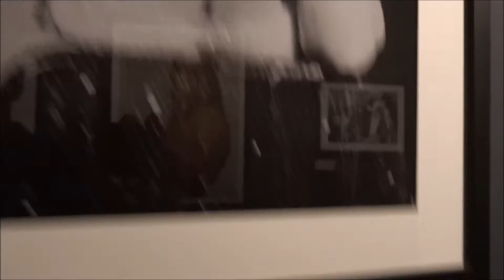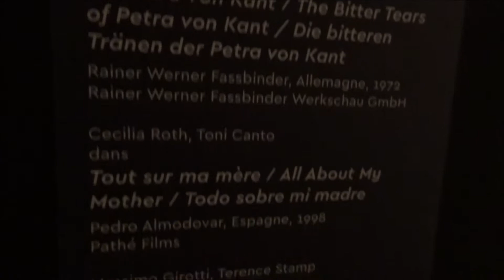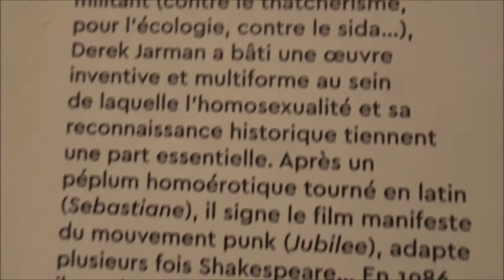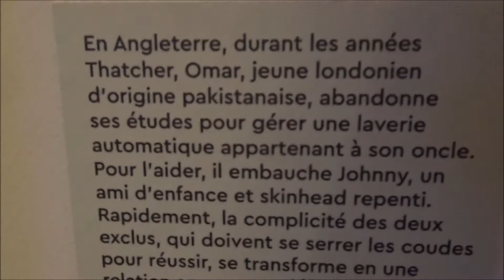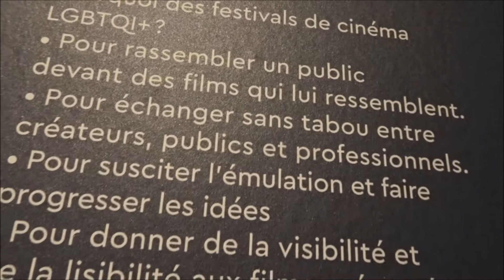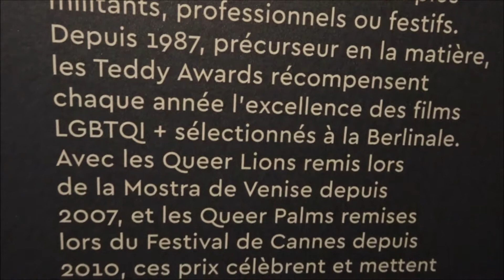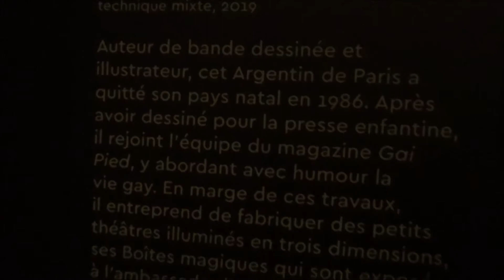Exposition Champs d'Amours Paris Hôtel de Ville 2019 #5 Coccinelle Bambi Divine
Coccinelle Bambi Divine - Exposition Champs d'Amours Paris Hôtel de Ville du 25 juin au 28 septembre 2019 Free exhibition FIELDS OF LOVE champsdamours cinemalgbtqi Divine @DivineOfficial @greggormanphoto WeLoveYouDivine - Stonewall 28 juin 1969 50ans 2019 @Anne_Hidalgo @cgirard lgbt - visit 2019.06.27 video mariepanic mariepanic2 @mariegendron @anne_hoa